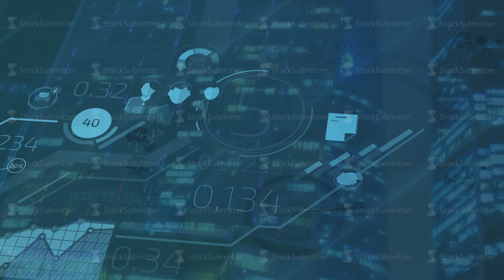Infographics of growth and progress to success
Video for the presentation of video and films on the corporate and financial theme.